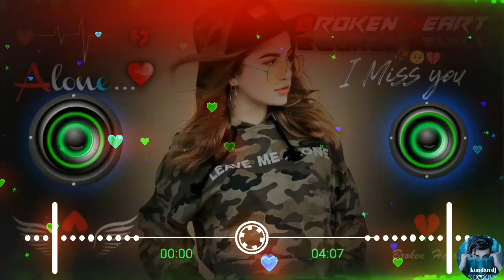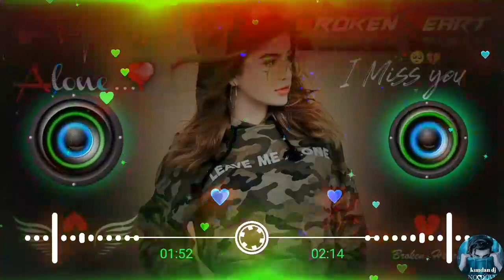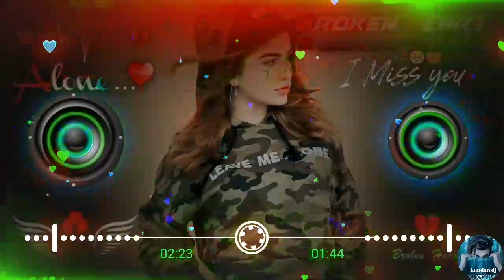Har Dil Jo Pyar Karega Dj Remix | Hard Bass | TRENDING SONG | Y SERIES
Note AND
I am not selling any product/software of image-line (Fl studio) this video only for education purpose.

(including any of the images used),
please send an e-mail to:

Up next

™_______*Y_Series*________™